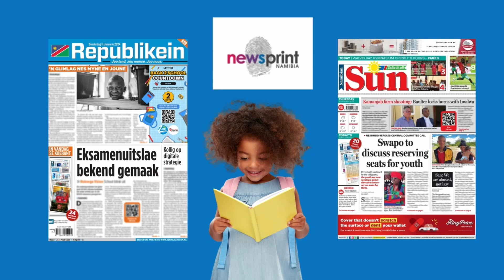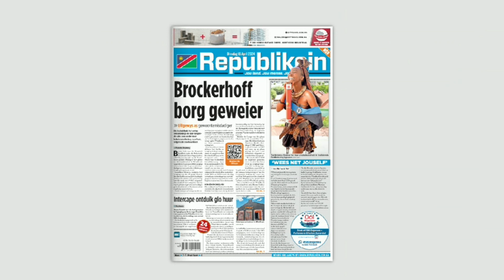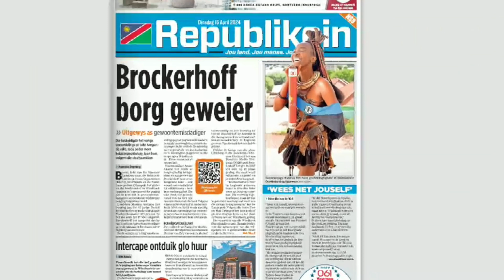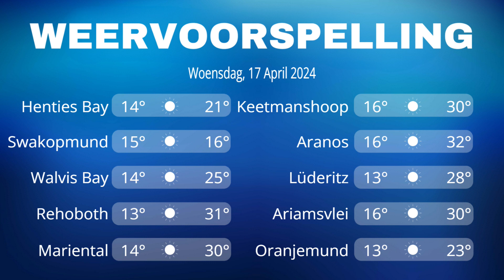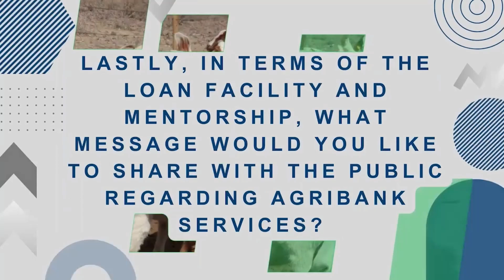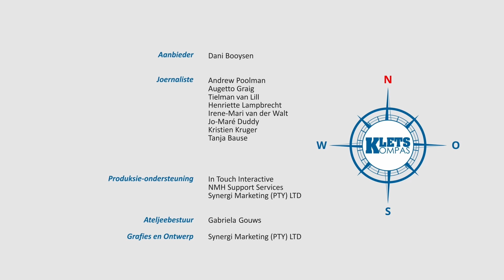Kletskompas 16 April 2024 11 00 41 AM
In ons onderhoud: Margie Orford gesels oor haar nuwe boek.

Ook Agri-Monitor se voorskou vir vanaand.

Volg al ons programme op DStv (285) en GOtv (25) in Namibië. asook